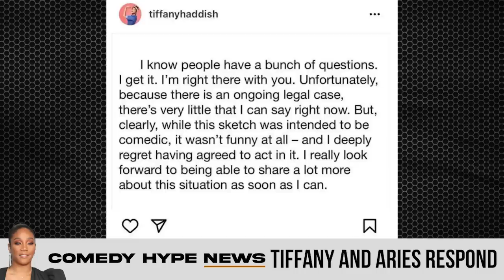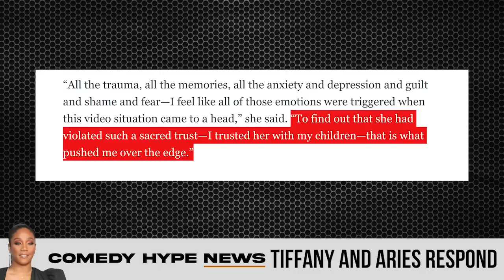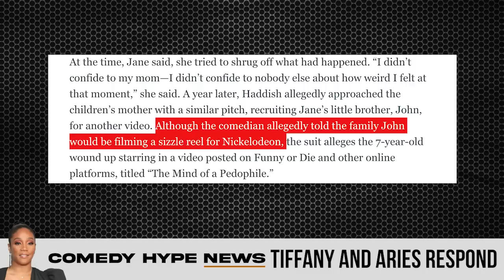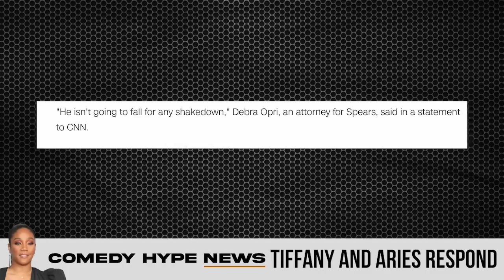Tiffany Haddish & Aries Spears Finally Respond To Abuse Allegations - CH News Show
- In response to child abuse allegations, Aries Spears and Tiffany Haddish have commented on the matter. Haddish would take to Instagram on Monday to issue a message to her fans and revealed having regret in participating in a sketch with Aries Spears that involved minors. A lawsuit out of Los Angeles would reveal several details about the sketch and alleges the minors were groomed to perform sexual acts. Instagram: @ComedyHype & Twitter: @ComedyHype_